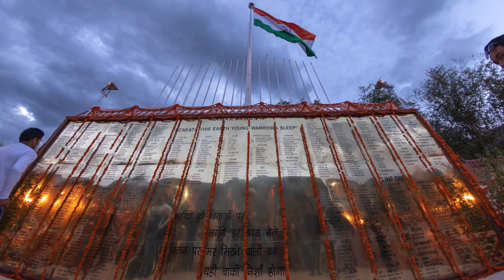Journey of Lakshya Foundation 2019.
This is a flashback video of 2019 where Lakshya Foundation played an important role in developing strength, confidence, love and respect among people for our COUNTRY and the INDIAN ARMY.